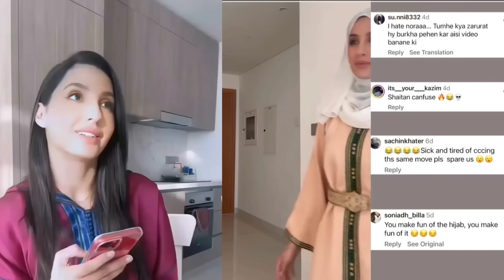زواج سوناكشي سينها الصادم😨ندم بريانكا شوبرا على ولادة ابنتها😭اتهام صادم ضذ نورا فتحي بعد أغنيتها😰